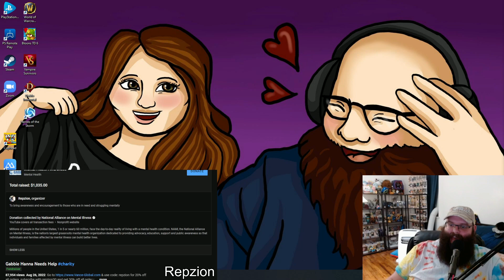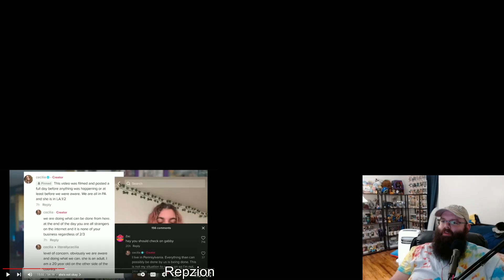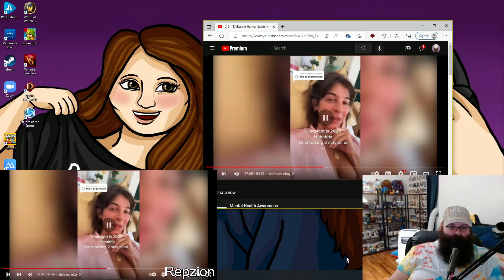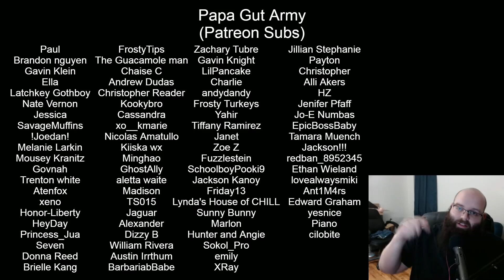Gabbie Hanna TikTok Meltdown